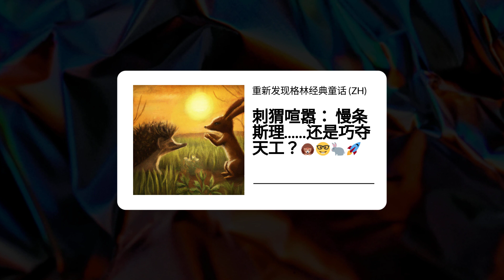刺猬喧嚣： 慢条斯理......还是巧夺天工？🦔🤓🐇🚀 | 重新发现格林经典童话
很久很久以前，在一个重速度而轻智慧的世界里，我们的故事就发生在这个世界里。野兔有着修长的腿和符合空气动力学原理的耳朵，是动物王国里的尤塞恩-博尔特。还有刺猬。圆滚滚、尖嘴猴腮，面对现实吧，它可不是为赛道而生的。🐇💨🦔 不过，看吧 当发令枪响起的时候，我们才知道比赛不仅仅是跑得非常非常快那么简单。因为当兔子忙着寻找下一个能量饮料赞助商时，刺猬正在策划一场将载入林地史册的终点惨败！ "野兔和刺猬》不仅仅是一个刺猬和野兔跑偏的故事，更是一个聪明胜过冲刺、狡猾胜过千里的传奇。因此，穿上跑鞋，拿上爆米花，准备为最出人意料的英雄欢呼吧。因为在这场比赛中，比的不是最快的脚步，而是最敏锐的头脑！💡🌟🏆🎉